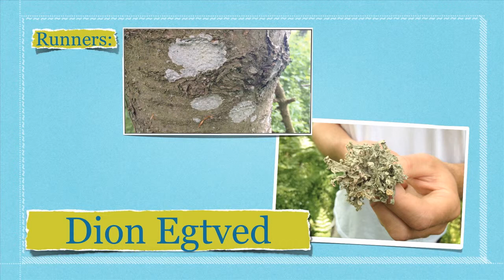TV Horsens - Dét Derude Lav